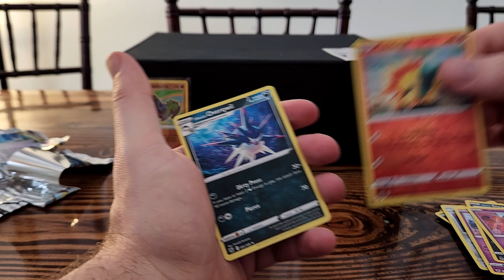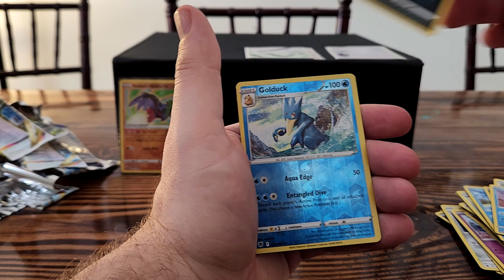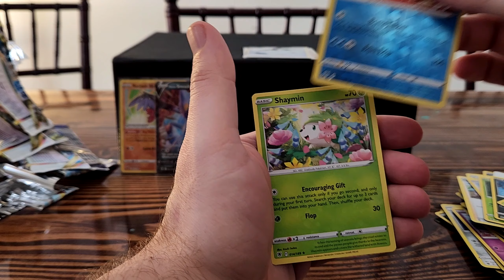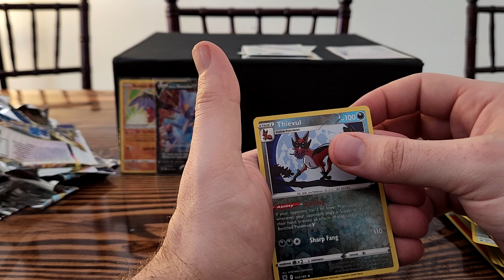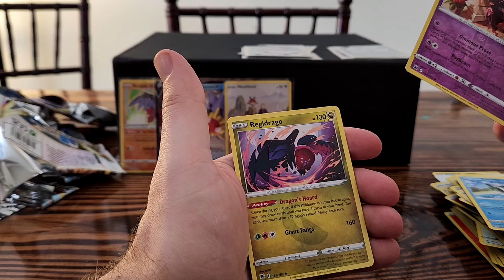x10 Astral Radiance Booster Packs!! [Pokémon]